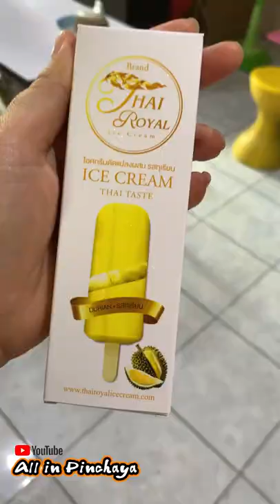Food Vending Cart | Sidecar Ice cream | Durian Ice cream 🇹🇭 unboxing Thai taste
Food Cart Motorcycle in Bangkok.
Selling ice cream using the food cart motorcycle.

Line : @thairoyalicecream